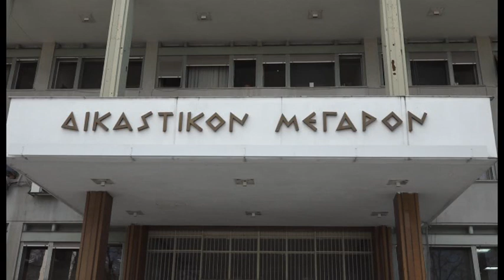Λάρισα Στα χέρια του εφέτη ανακριτή η δικογραφία 130323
Ο εφέτης ανακριτής έχει αναλάβει πλέον την υπόθεση των Τεμπών. Τις επόμενες ημέρες αναμένεται να κληθούν να καταθέσουν ξανά οι τρεις κατηγορούμενοι δηλαδή, οι δύο σταθμάρχες και ο επιθεωρητής. Ραγδαίες εξελίξεις αναμένονται σύντομα αφού σύμφωνα με δικαστικές πηγές είναι πιθανότατο να ασκηθούν διώξεις και σε άλλα υψηλόβαθμα στελέχη .